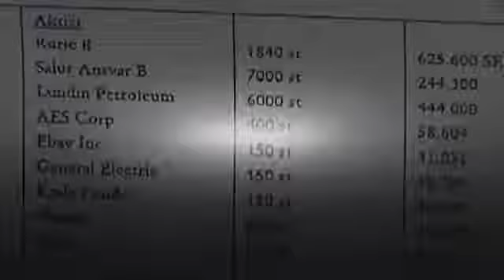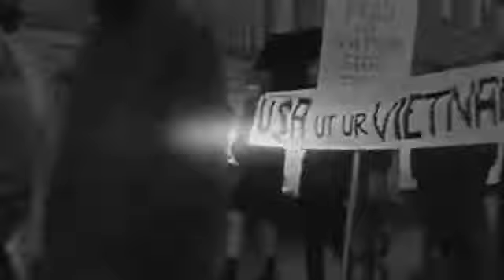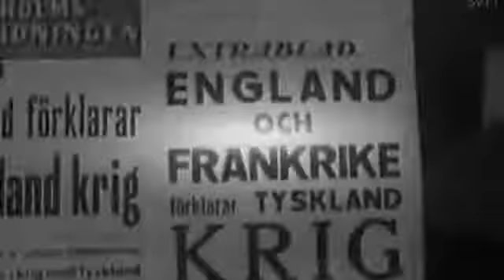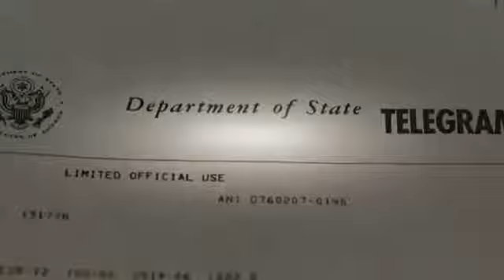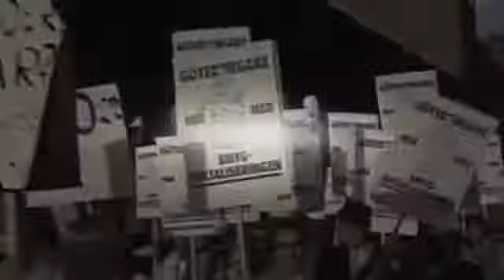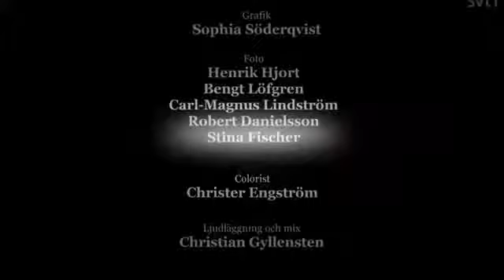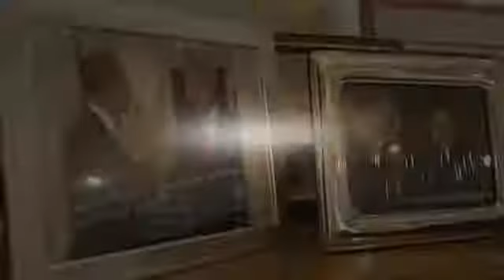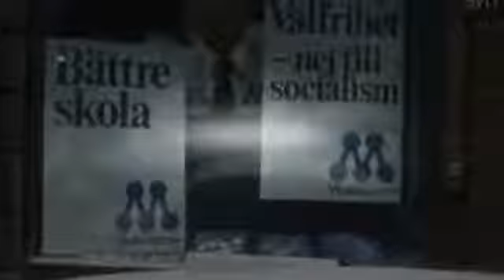Carl Bildt - Excellensen | Svt Dokumentär (Del 1 av 2)